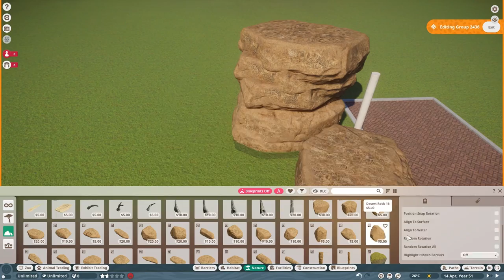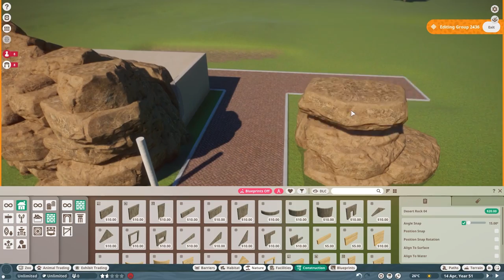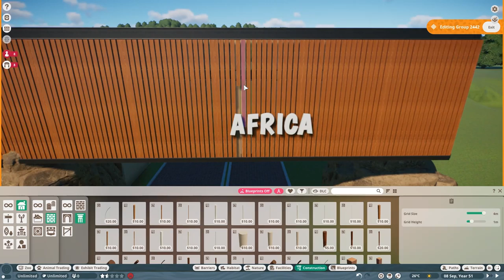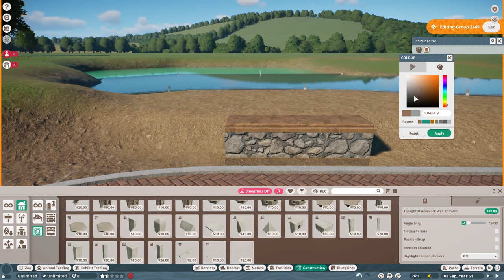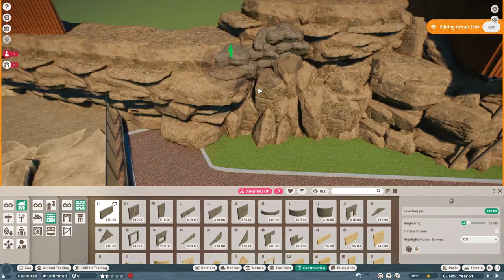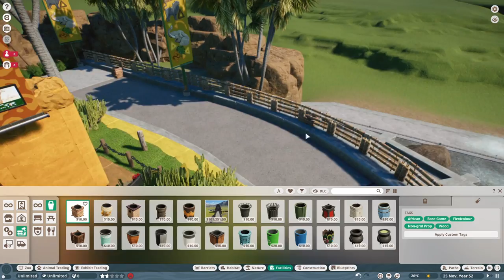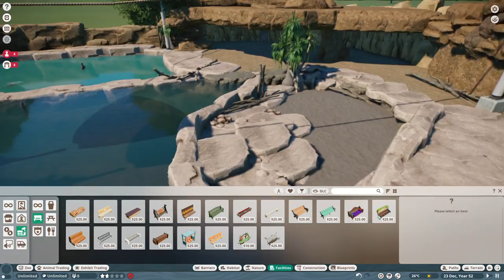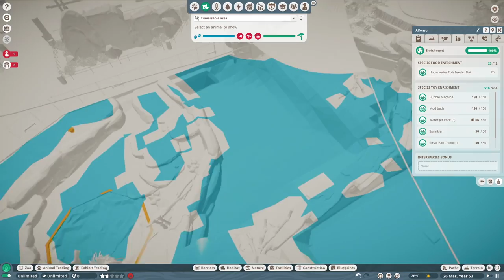BIKIN AREA AFRICAN SAVANNA , KANDANG PERTAMA DI ISI SAMA GIANT OTTER #10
Thankyou Guys semoga menghibur, dan jangan lupa untuk kasih LIKE. ! dan juga tinggalkan Komentar dan Saran Kalian. !! Thankyou 😊

ALHAMDULILLAH 5000 SUBS GUYS.. NEXT 10.000 SUBS , BANTU YOK BISA YOKK... BANTU SUPPORTNYA  YAAAA🙏😊 TERIMAKASIH..

BIKIN KANDANG EMU DAN TOUR KANGURU LAND #9